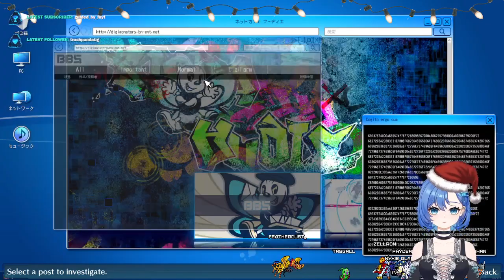Digimon Hacker's Memory (13/16) ~ K is WHO!? NO WAY!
Ran through some more side quests and then we finally figure out who K is... JK, it's a pretty easy guess if you are the type of person that pays attention to the animations for the characters. K happens to have the same animations as another character.